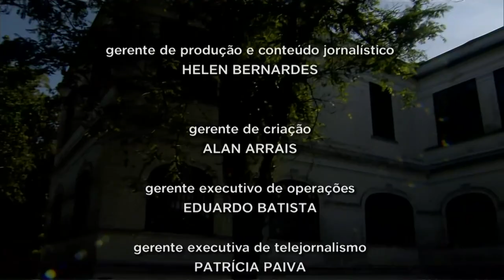Brasil em Dia - 13 de junho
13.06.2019 - Relatório da Nova Previdência será apresentado hoje na Comissão Especial da Câmara! E mais: Governo lança linha de crédito do BNDES para instituições filantrópicas de saúde.